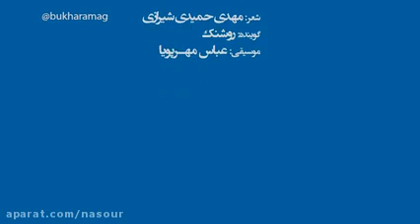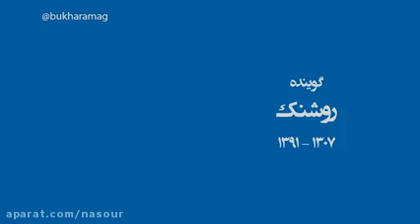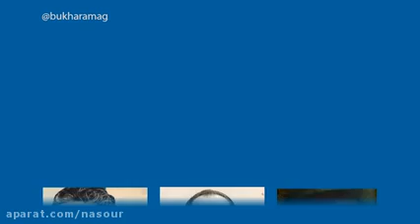مرگ قو . . شاعر مهدی حمیدی شیرازی . . . گوینده روشنک . . . اهنگساز عباس مهر پویا